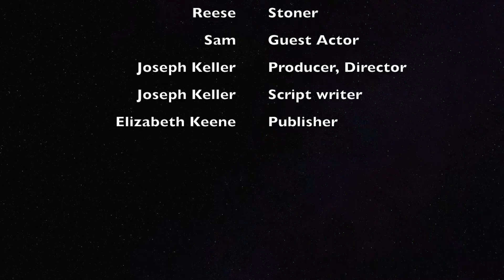JMU's the Breeze Video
Joseph Keller
WRTC- 103 - Section 54

JMU breeze news report on medical marijuana